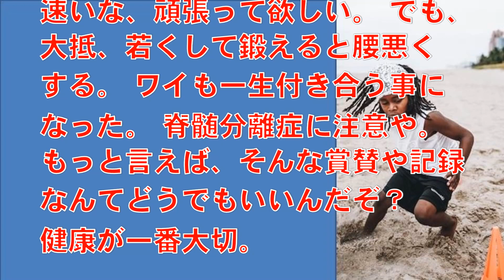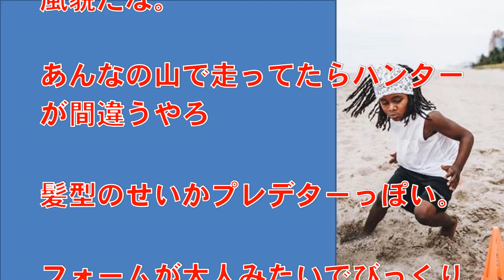7歳の少年100メートル13秒48 “異次元”の速さ！？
100メートル13秒48を出すと、「次世代のウサイン・ボルト」として全米から注目を集め、インスタグラムのフォロワーは40万人を超えました。

ソース：テレ朝ニュース、５ちゃんねる、
音声：Cevio Creative Studio